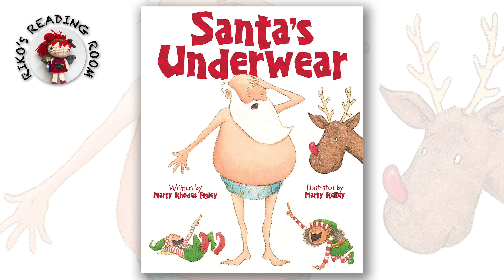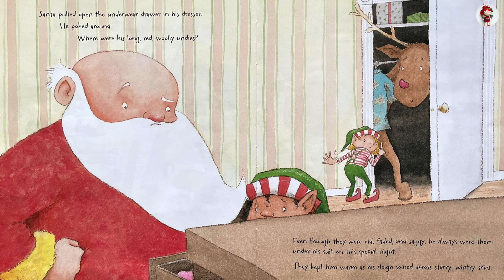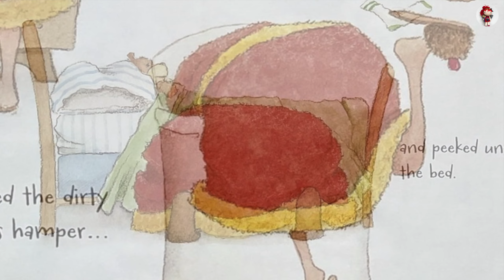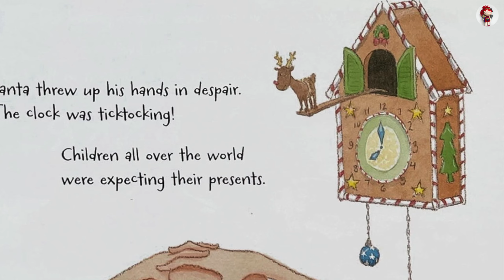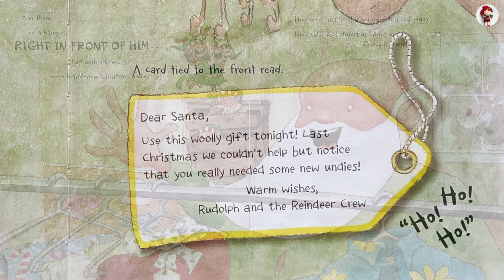🎅🏻 Santa’s Underwear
Santa’s Underwear by Marty Rhodes Figley, illustrated by Marty Kelley. Read by Riko.

It's Christmas Eve and Santa is busy getting gussied up for the big night. But when he goes to put on his warm, cozy (holey, ragged) Christmas underwear, they're nowhere to be found! With undies for every occasion, he tries on the rest of his collection. But nothing is quite right. Just when he's about to give up he find a surprise from his considerate team of reindeer. Ho, ho, ho, Merry Christmas!

MUSIC CREDIT
🎵 Track Info
Title: Home for the Holidays
Artist:   Chris Haugen